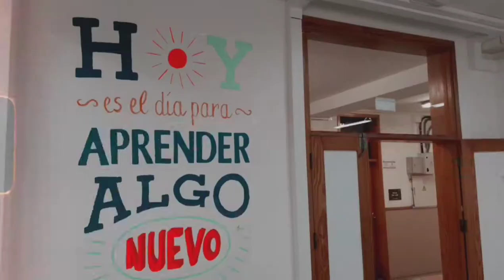Yo no me la juego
Campaña de concienciación para el uno de la mascarilla y el mantenimiento de la distancia de seguridad en el IES Adeje